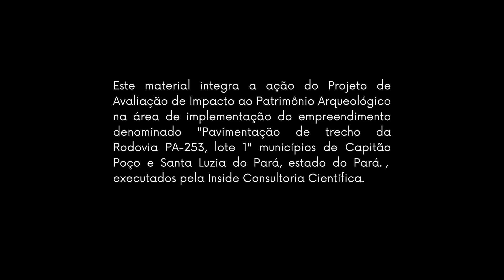Capitão Poço e suas histórias ao longo da PA-253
A PA-253 é uma rodovia estadual localizada no Pará, Brasil. Ela conecta a BR-316 em seu extremo leste à PA-127 no oeste, atravessando a região nordeste do estado. A estrada atende os municípios de Viseu, Santa Luzia do Pará, Capitão Poço, Irituia e São Domingos do Capim, desempenhando um papel importante na ligação entre essas cidades.

Este ano, estivemos no município de Capitão Poço, ouvindo as histórias relacionadas à PA e preservando as memórias dos moradores mais antigos daquela região.

Quer saber mais sobre nossos trabalhos? Acesse